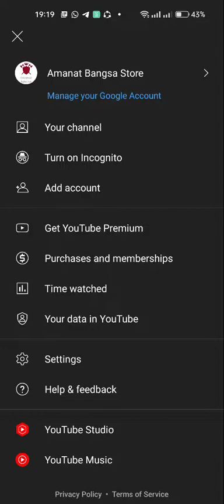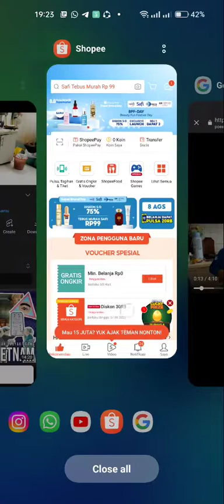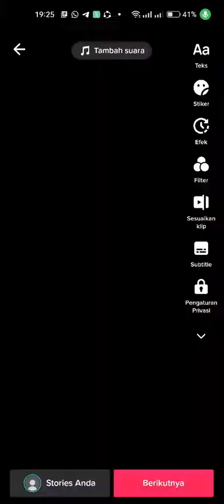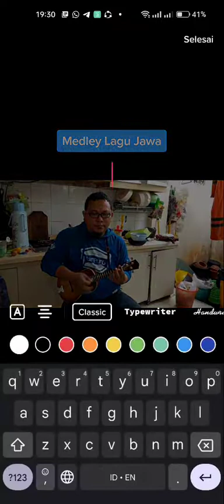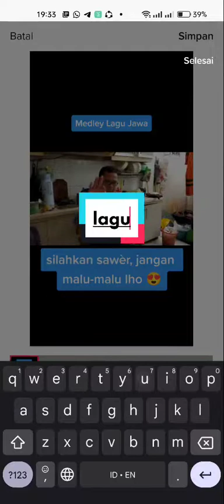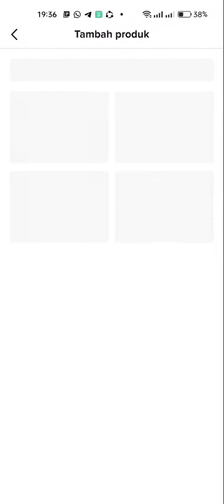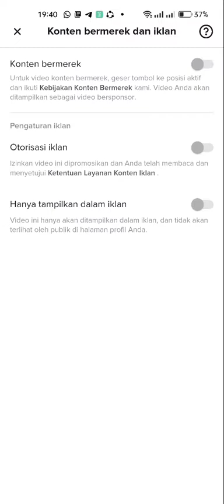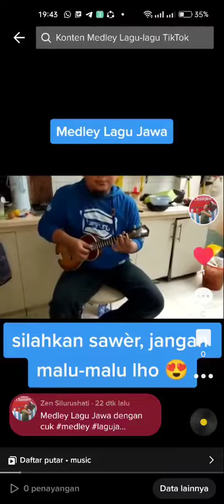Cara pindahin video youtube ke tiktok...